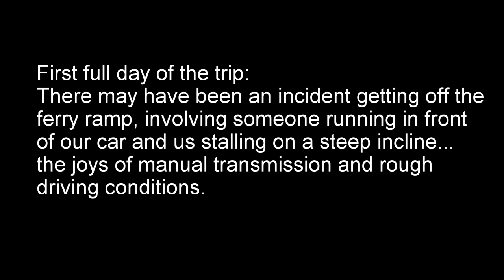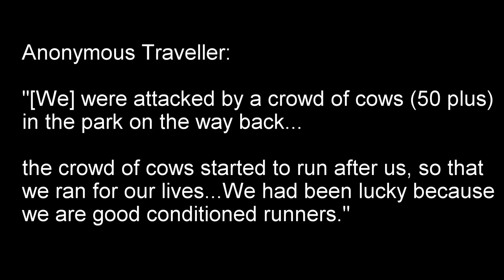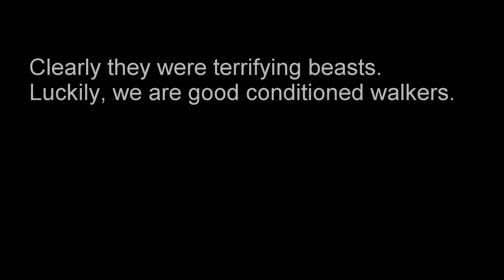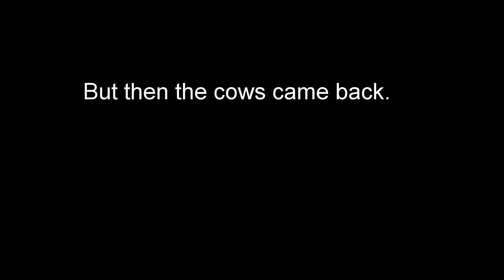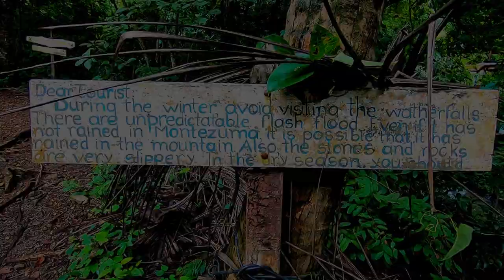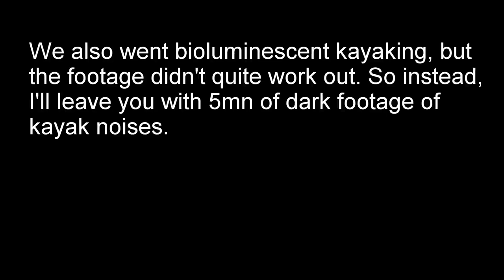Get Outside in Costa Rica's Nicoya Peninsula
A candid snapshot into our week in the Nicoya Peninsula in Costa Rica, including:
- Traversing the docile herds of cows in Curú Wildlife Refuge to Quesera Beach
- Getting the guts to jump off Montezuma Falls
- Catching waves with locals who'll be way better than you at Santa Teresa Beach